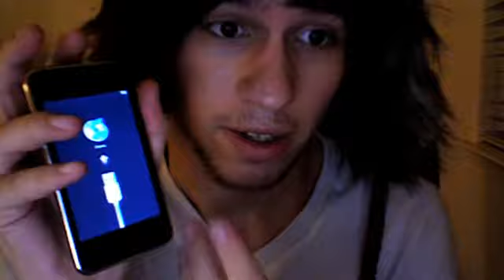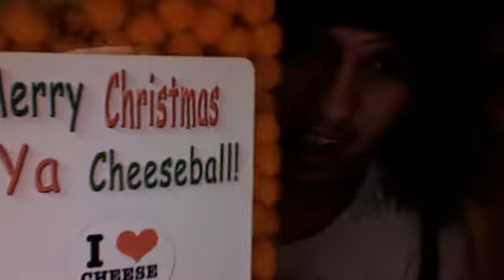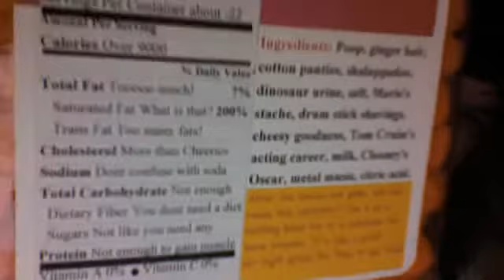THE CHRISTMAS VLOG!!!! (Day 9- 12/25/10)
yeahhh...happy holidays!! :-)